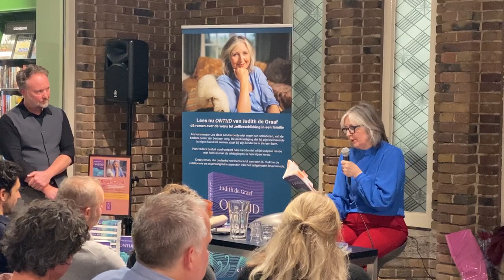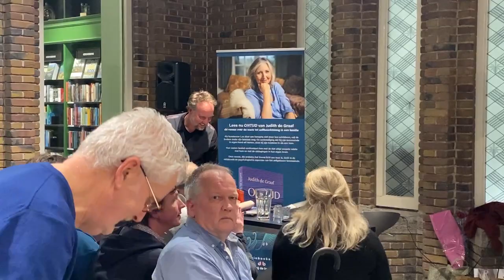Boekpresentatie Judith de Graaf 'Ontijd'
Op donderdag 9 februari presenteerde Judith de Graaf haar debuutroman 'Ontijd'. Tijdens de boekpresentatie werd De Graaf geïnterviewd door journalist Peter Henk Steenhuis.